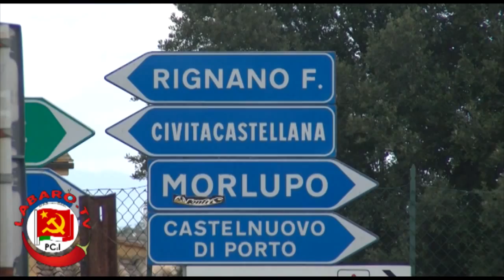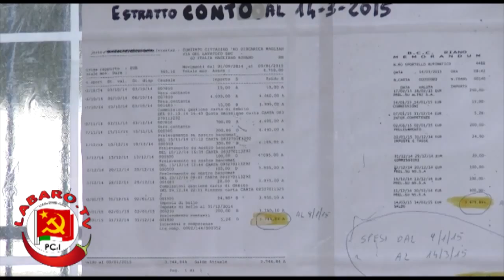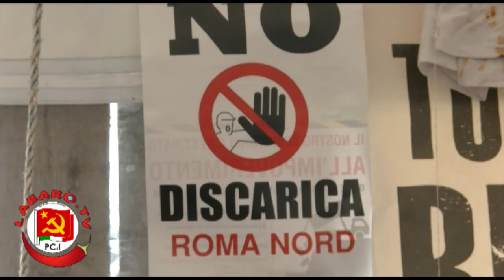NO alla discarica di Magliano Romano - Intervista al Comitato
Intervista al comitato NO discarica di Magliano Romano. Per una politica ambientale adeguata, contro le discariche e i rifiuti sotterrati.